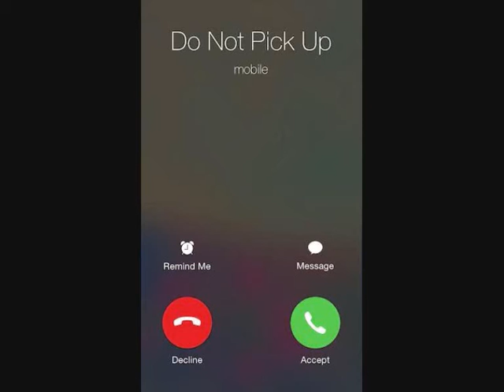UNKNOWN CALLER ( 2014 David Chisum ) Horror Movie Review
A psychopath uses a family's high tech security system with a ticking time bomb to terrorize them for 90 minutes demanding an answer to his question; 'WHO AM I?'